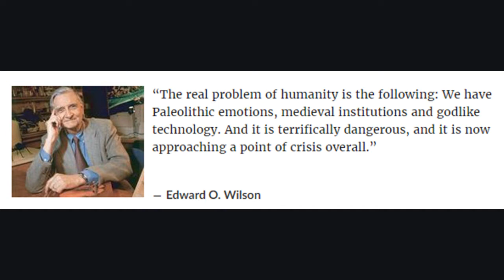Mushrooms and Rewilding the Heart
In this video I discuss alternative forms of plant and fungal medicines, outside the therapeutic model, which I have found useful for staving off the daily anxieties and depressions that many of us face.

Get wild. Get weird. And eat entheogenic mushrooms to rewild your heart!